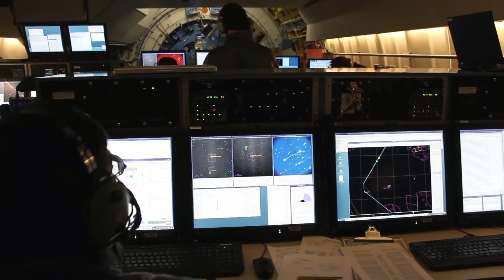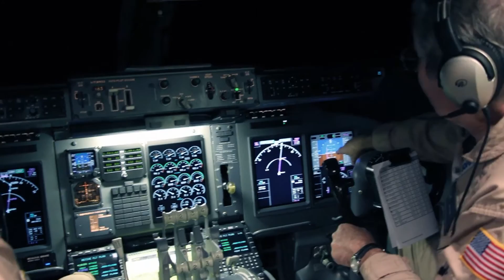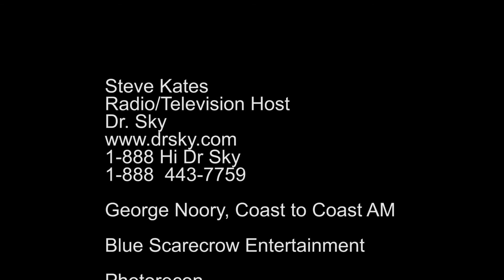Dr. Sky / NASA SOFIA Trailer